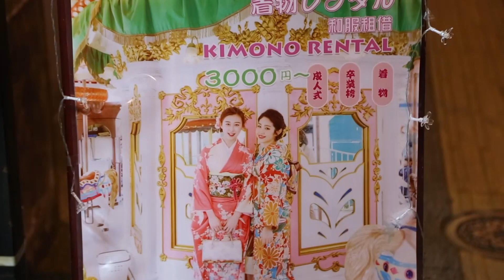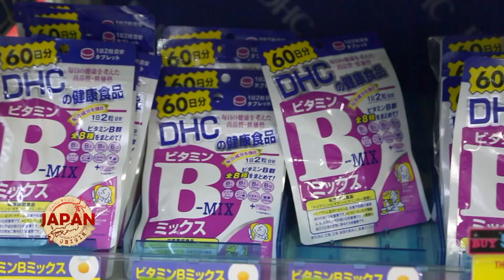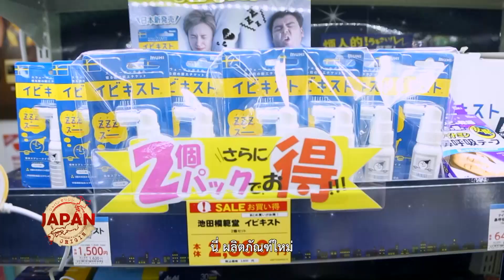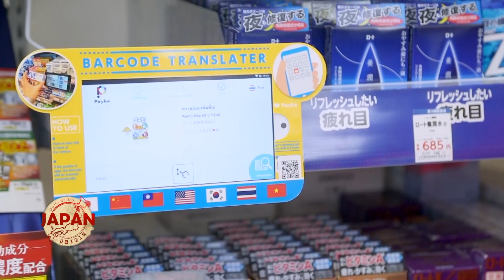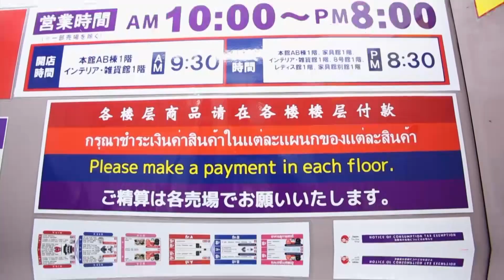JAPAN ORIGIN : EP8 - 3/4 | TOKYO (Part 1)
เทปรายการ JAPAN ORIGIN
ของวันเสาร์ที่ 10 มีนาคม 2018 ออกอากาศทุกเย็นวันเสาร์ช่อง 14 MCOT Family  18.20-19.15 น.